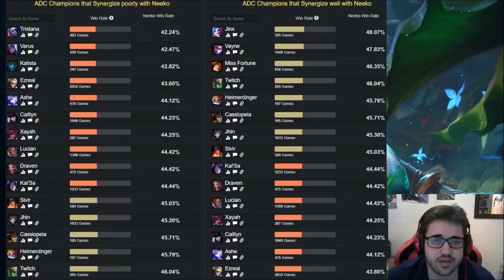NEEKO S10 (GUÍA - CÓMO JUGAR CON NEEKO) HABILIDADES, RUNAS, BUILD | 👇 S11 LINK EN LA DESCRIPCIÓN 👇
Guía Neeko S9 Mid | Guía Neeko Temporada 9 (Mejores Runas, Build, Counters y Consejos) Cómo jugar con Neeko Mid | Neeko Support S9 | Neeko Jungla S9  | Neeko Mid S9 Gameplay | Neeko Mid Temporada 9 | Neeko Mid Season 9 en Español | Neeko Temporada 9 (Neeko Season 9). Neeko 2019. Neeko Parche 9.8 (Patch 9.8) Con sus Runas (Runes), Objetos (Build/Items), Hechizos de Invocador (Summoners) Destello/Prender (Flash/Ignite). Espero que os guste y ya haré algún "Neeko Montaje" (Best Neeko Plays) ;)

⭐ MEJORES RUNAS Neeko S9
(Brujería - Cometa Arcano, Banda de Maná, Trascendencia y Piroláser) / (Inspiración - Momento Oportuno y Perspicacia Cósmica) / (Ofensivo: Fuerza Adaptable, Flexible: Fuerza Adaptable y Defensivo: Vida, Armadura o Resistencia Mágica) ☛

⭐ MEJORES OBJETOS (BUILD) Neeko S9
(Anillo de Doran, Botas del Hechizero, Morellonomicón, Reloj de Arena de Zhonya, Sombrero Mortal de Rabadon, Bastón del Vacío y Protocinturón de Hextech-01).

O si vas support (Daga de Hechizero, Botas de Hechizero, Reloj de Arena de Zhonya, Morellonomicón, Vestigio de los Vigilantes, Tormenta de Liandry y Cetro de Cristal de Rylai).

★ Para ver Neeko Mid S9 | Neeko Top S9 | Neeko Jungla S9 | Neeko Support S9 | Neeko Adc S9 | CLICK AQUÍ ☛

⭐ TODOS LOS ASPECTOS DE Neeko (Neeko SKINS)
En Castellano(EUW)/Latino(LAN/LAS)/Inglés(English): Neeko Clásico (Classic Neeko), Neeko Maravilla Invernal (Winter Wonderland Neeko).